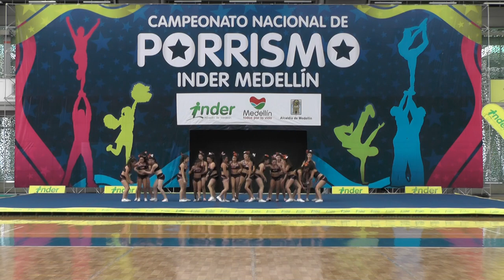59 Campbell N3 Fem - INDER Medellín 2014 / Domingo